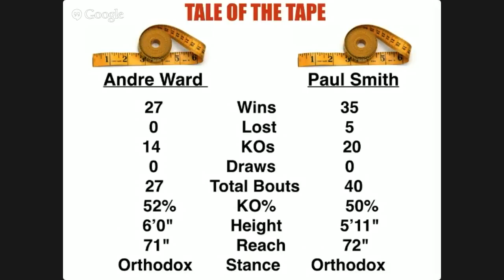Al Bernstein's Boxing QUICK HITS #26 The Return of Andre WARD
Join International Boxing Hall of Fame Broadcaster, Al Bernstein as he takes a look at the upcoming matchup between Andre Ward and Paul Smith at the Oracle Arena in Oakland, California that will be broadcast on BET on June 20, 2015.